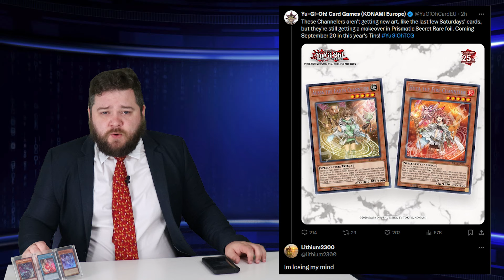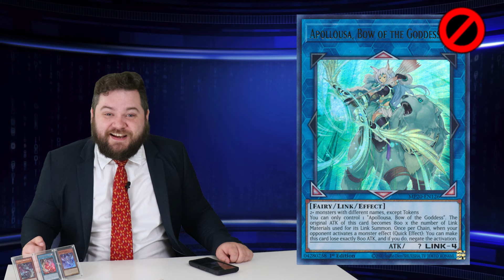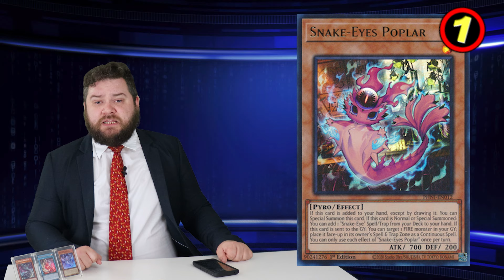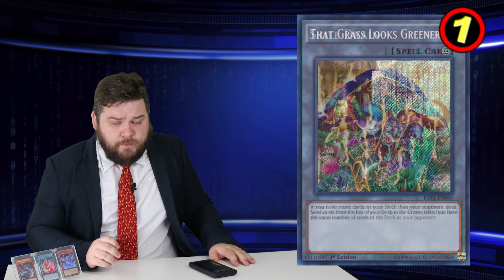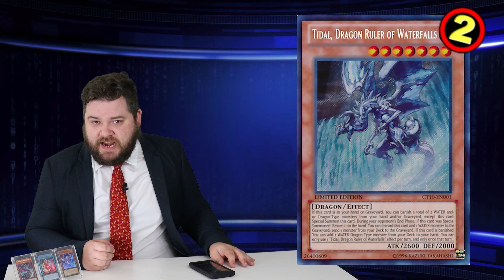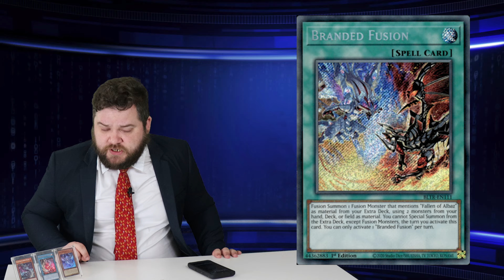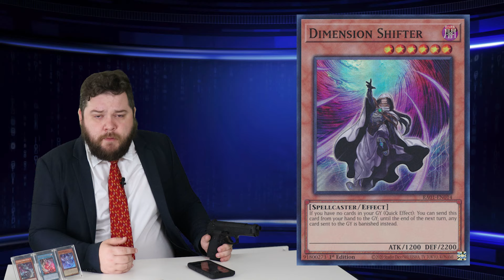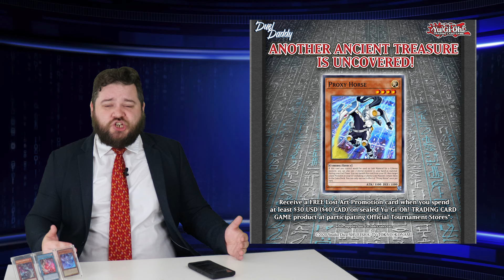29 Cards On The List...And Its Still Snake Eye Format!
Its ok guys Gimmick Puppet may have been hit as hard as Snake-Eye but Eva is at one, we're definitely safe from the vomiting horses now!